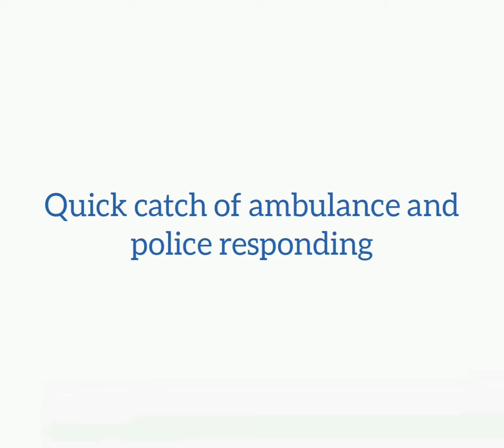Quick catch of Ambulance and Police responding